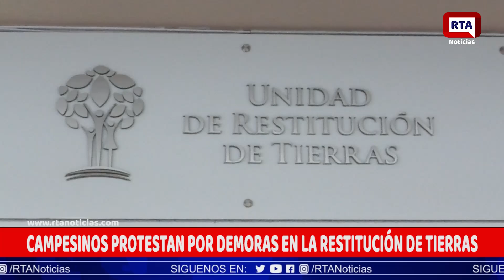CAMPESINOS PROTESTAN POR DEMORAS EN LA RESTITUCIÓN DE TIERRAS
¡Bienvenidos al Canal RTA Digital, tu fuente de noticias y contenido de calidad! 🌟 Aquí te ofrecemos una plataforma dinámica y vibrante donde la actualidad cobra vida. Nuestro compromiso es brindarte información precisa, relevante y de interés, todo presentado de una manera accesible y entretenida.

¿Qué puedes esperar de nuestro canal?

En RTA Digital, nos dedicamos a cubrir una amplia gama de temas que impactan tu día a día. Desde noticias nacionales e internacionales hasta reportajes especiales sobre cultura, tecnología, salud y medio ambiente, nuestro objetivo es mantenerte informado y conectado con el mundo que te rodea. Cada video está diseñado para ofrecerte un análisis profundo y una perspectiva única sobre los acontecimientos más relevantes.

Contenido Variado y Atractivo

En nuestro canal, encontrarás:

Noticias de Última Hora: Mantente al tanto de los eventos más recientes y significativos. Nuestro equipo de periodistas trabaja incansablemente para traerte las noticias más frescas, asegurando que siempre estés informado.

Reportajes Especiales: Profundizamos en temas de interés que merecen ser explorados. Nuestros reportajes están diseñados para ofrecerte un contexto completo y una comprensión más profunda de los asuntos que afectan a nuestra sociedad.

Entrevistas Exclusivas: Conversamos con expertos, líderes de opinión y personas influyentes en diversos campos. Estas entrevistas te brindan una visión única y te acercan a las historias detrás de las noticias.

Cobertura Cultural y Social: Nos enfocamos en resaltar la riqueza cultural y las iniciativas sociales que están marcando la diferencia en nuestras comunidades. Creemos que la cultura es un pilar fundamental de nuestra identidad y merece ser celebrada.

Contenido Educativo: Además de las noticias, ofrecemos videos educativos que abordan temas de interés general, promoviendo el aprendizaje y el pensamiento crítico entre nuestros espectadores.

Interacción y Comunidad

En RTA Digital valoramos tu opinión. Te invitamos a interactuar con nosotros a través de los comentarios, donde puedes compartir tus pensamientos, hacer preguntas y sugerir temas que te gustaría que cubriéramos. Nuestro canal no solo es un espacio para informar, sino también para crear una comunidad activa y participativa.

Compromiso con la Veracidad y la Ética

La confianza es fundamental en el periodismo, y en RTA Digital nos comprometemos a mantener altos estándares de ética y veracidad. Cada noticia es verificada y presentada con rigor, asegurando que nuestra audiencia reciba información precisa y objetiva. Creemos que el periodismo responsable es esencial para una sociedad bien informada.

No te pierdas ninguna de nuestras actualizaciones. Únete a nosotros en este viaje informativo y sé parte de la conversación. Juntos, podemos explorar el mundo y comprender mejor los acontecimientos que nos rodean.

Allí compartimos contenido adicional, noticias de última hora y más interacciones con nuestra comunidad. ¡Conéctate con nosotros y forma parte de la familia RTA Digital!

RTA Digital es más que un canal de noticias; es un espacio donde la información se encuentra con la comunidad. Te damos la bienvenida a un lugar donde cada video está diseñado pensando en ti, el espectador. Gracias por ser parte de nuestra audiencia. ¡Esperamos que disfrutes de nuestro contenido tanto como nosotros disfrutamos creándolo para ti!